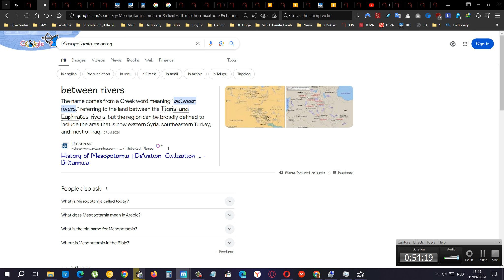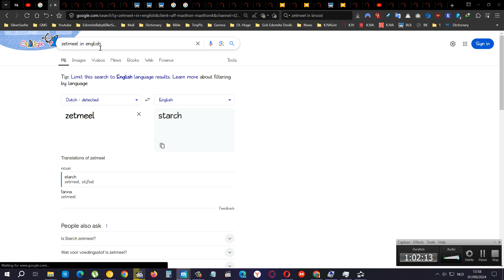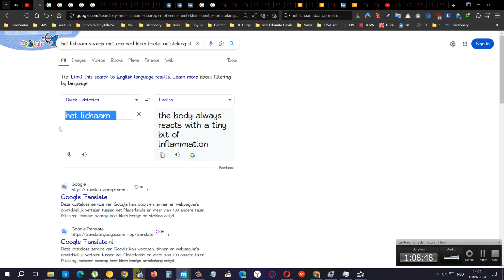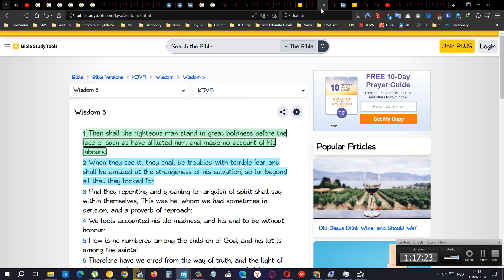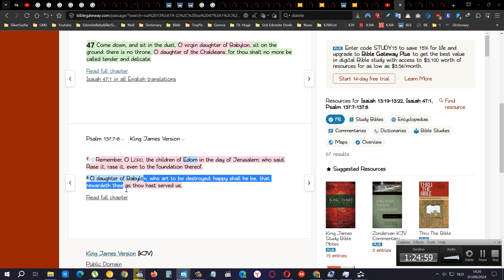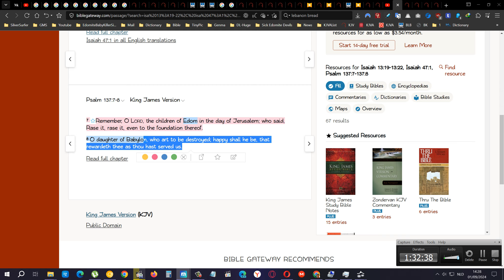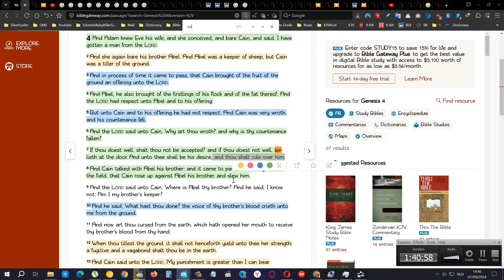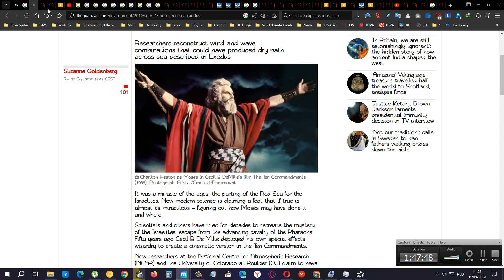Planet Of The Apes 1968, 29Th Scroll 6Th Verse 9 29;6 Is Actually Linked With Bible Verses 2-2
“Beware the beast Man, for he is the Devil’s pawn. Alone among God’s primates, he kills for sport or lust or greed. Yea, he will murder his brother to possess his brother’s land. Let him not breed in great numbers, for he will make a desert of his home and yours. Shun him; drive him back into his jungle lair, for he is the harbinger of death.”

A miracle! Science claims it has figured out how sea was parted for Israelites

How did the Red Sea part in Exodus? Medicane, storm surge, Rossby waves, suggests UK study

Now, a new study published by two researchers from the University of Leicester in the United Kingdom has suggested that the parting of the waters can also be explained through meteorological phenomena — a negative storm surge caused by a Medicane, a wind setdown, tidal resonance or Rossby waves

Esau is the creator of doubt.. that man of perdition, that man of sin...

The average human attention span has decreased from 12 seconds in 2000 to around 8 seconds in the mid-2010s. People in the 16-24 age group engage with an average of 6 screens at once, further fragmenting attention spans.

Does your daily bread contain human hair?

People shocked to discover gross ingredients in grocery bread loaves

What Do Shrimp Eat?
Shrimps are actually capable of eating anything and everything. Shrimps are scavengers and mainly help in decomposing. Scavengers or Decomposers are organisms that feed on dead organic matter and they play a very important role in maintaining the continuity of the food chain.

What Do Crabs Eat? - Lesson for Kids - Study.com
Most crabs are scavengers, eating whatever they can find and catch, whether it's dead or alive. Crabs can be carnivores, who eat meat, or omnivores, who eat both meat and plants.

These are based on afro people

Planet of the Apes (1968) (Here they should you what we gone do to them once that power shift comes, Ecclesiasticus 10:8)
Beneath the Planet of the Apes (1970)
Escape from the Planet of the Apes (1971)
Conquest of the Planet of the Apes (1972)
Battle for the Planet of the Apes (1973)

Ecclesiasticus 10:8 Because of unrighteous dealings, injuries, and riches got by deceit, the kingdom is translated from one people to another.

These are based on native american people ("Rise of the planet" is a bit mixed it seems, afro and natives)...

Rise of the Planet of the Apes (2011) (Koba writes JACOBS on the classboard, and jacobs is that afro man played by "David Oyelowo" as "Steve Jacobs")
Dawn of the Planet of the Apes (2014)
War for the Planet of the Apes (2017)
Kingdom of the Planet of the Apes (2024)

But as soon as they are not in the cities anymore they start living off the land then it is like watching a native american movie of the old days (70-90s native american movies)

Also avatar movie is a native american movie...

Avatar (2009) (Here they show you how the robbed their lands and stole all the mineral resources, just like the gold rush times where esau would go gold crazy, they also found gold on the natives and did you know who to them for that gold, by taking it from their cold not alive hands and body)